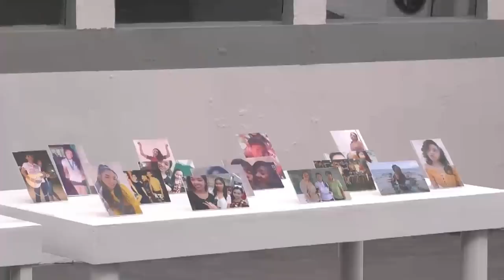PBB OTSO Day 11: Apey at Mark, naluha nang muling mayakap ang isa’t isa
Apey Obera meets her long-lost half brother, Mark.